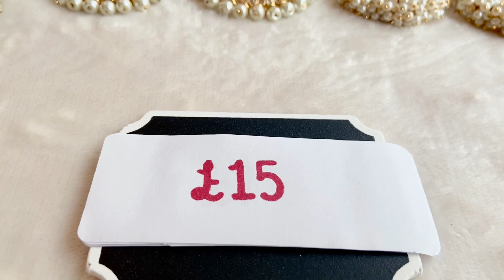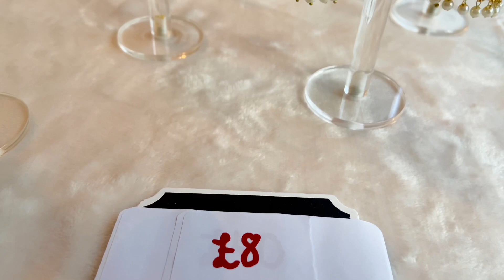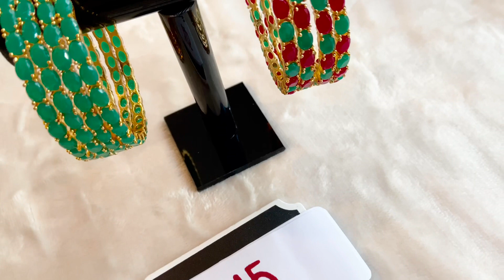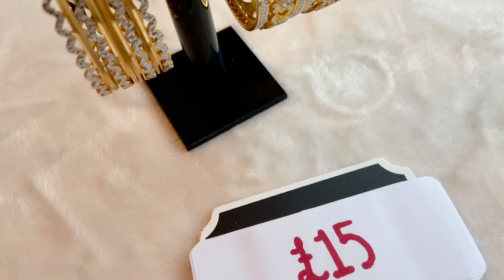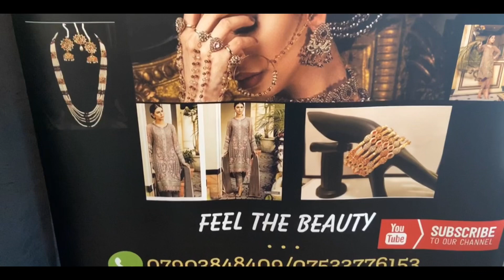We aim to make you smile with N.T.R Jewellery